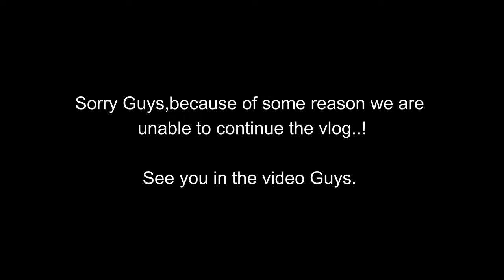Dsha in ishaa | OOPS!!!! 🤬😤 | At maha shivaratri 2023